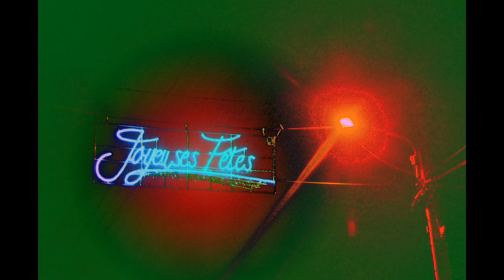©HD JoyeuxNoëlBonneAnnée2018 MEILLEURSVOEUX2018ANCIAUXMartineTHOMASAndréMondeTVWebMédiaFilmPub©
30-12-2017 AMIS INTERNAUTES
PRESENTATION ©HD Diaporama Joyeux Noël et Bonne Année 2018
Photo&Photo-Peinture Anciaux Martine &Thomas André Monde Tv Web Média©

Dans 3 jours nous pourrons célébrer tous ensemble,
 l’année nouvelle, celle de 2018,
 Nous espérons, que vous avez passez un joyeux Noêl,
 Et nous vous souhaitons une bonne année,
Et que tous vos vœux s’accomplissent
Avec toute notre amitié
MARTINE ANCIAUX&THOMAS André